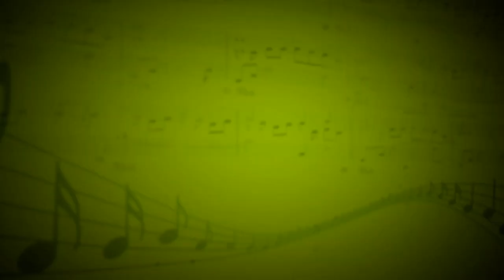Feeling Good (Л.Брикасс,Э.Ньюли) - Александра Перепелкина (Вокал,фортепиано) - Василий Шульга